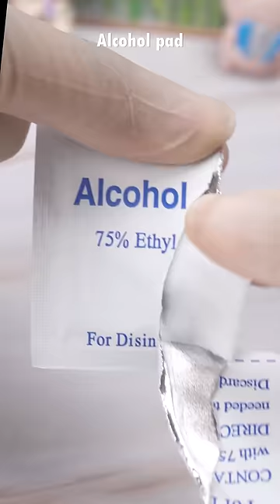Clean Old Concealer Like New